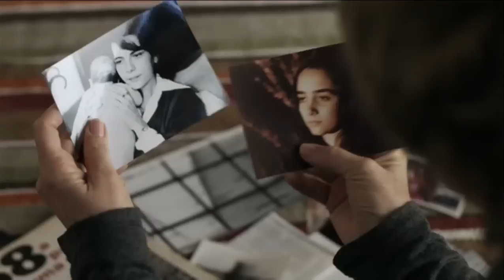A Memória que me Contam - Trailer oficial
Narrado como um quebra-cabeça, numa sequência de emoções e sensações, o filme expõe as contradições de um grupo de amigos, que resistiram à ditadura militar, e que hoje se reencontram na sala de um hospital para acompanhar a internação de Ana, uma antiga companheira. O convívio intenso após anos de separação, somado a presença dos filhos, gera um conflito entre as antigas ideologias e a visão que cada uma das personagens tem do grupo e da atualidade. Uma reflexão sobre o poder, a esquerda e os comportamentos distintos de duas gerações são o tema do filme.

Ana, que é o motivo de reencontro do grupo aparece apenas jovem nas lembranças das personagens, como se nunca tivesse saído dos anos 60. Jovem, linda e perigosamente frágil.

A Memória que me Contam
Direção: Lucia Murat
Roteiro: Lucia Murat e Tatiana Salem Levy
Produção: Taiga Filmes
Distribuição: Imovision
Elenco: Irene Ravache, Simone Spoladore, Franco Nero, Clarisse Abujamra, Hamilton Vaz Pereira, Mário José Paz, Zécarlos Machado, Otávio Augusto, Miguel Thiré, Patrick Sampaio, Naruna Kaplan de Macedo